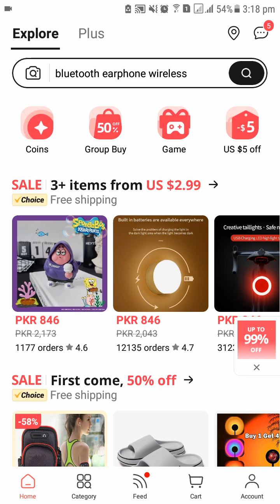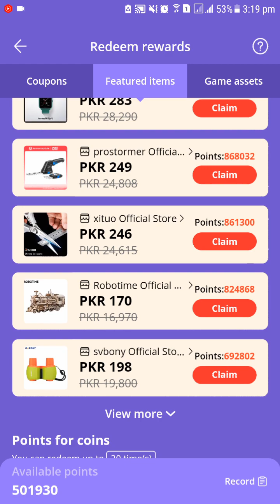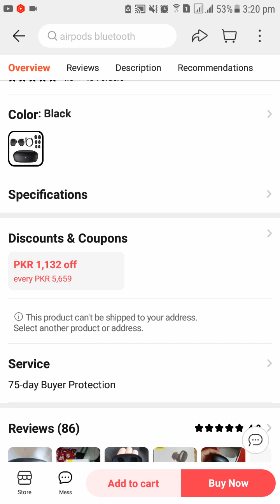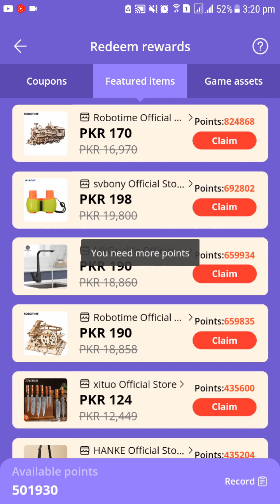How to Play AliExpress GoGo Match? How to Get 99% Off Discount Voucher in AliExpress GoGo Match Game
AliExpress 99% Discount Offer | How to Get 99% Off Discount Voucher in AliExpress GoGo Match Game?